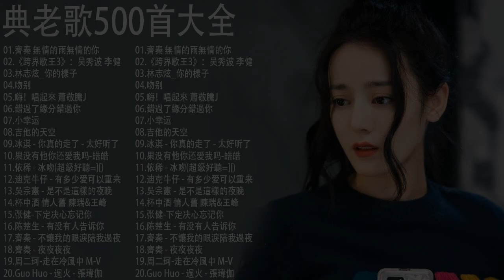60年代、70年代、80年代、90年代流行的歌曲代表作分别 【林志炫,任賢齊,張學友, 張宇, 蘇芮, 巫啟賢, 王傑, 邰正宵, 林憶蓮, 張信哲, 趙傳, 潘越雲, 潘美辰】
60年代、70年代、80年代、90年代流行的歌曲代表作分别 【林志炫,任賢齊,張學友, 張宇, 蘇芮, 巫啟賢, 王傑, 邰正宵, 林憶蓮, 張信哲, 趙傳, 潘越雲, 潘美辰】

▷ 我們想收到您對內容的評論，我們是音樂產品的生產商，如果有版權問題，請再次與我聯繫